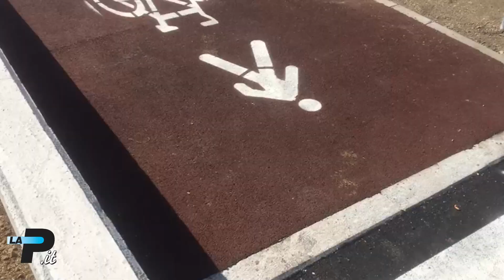Busto Arsizio nuovo futuro all'area Mizar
Pronti il supermercato e una rotatoria (Angela Grassi - Roberto Genuardi agenzia Blitz)